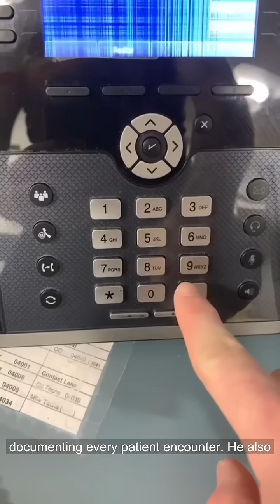A Day in the Life of Jonathan